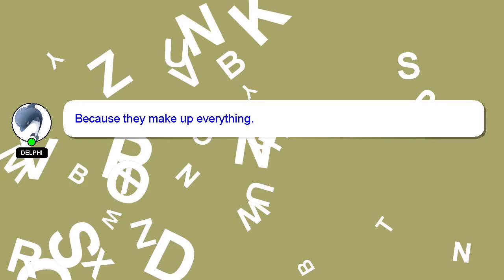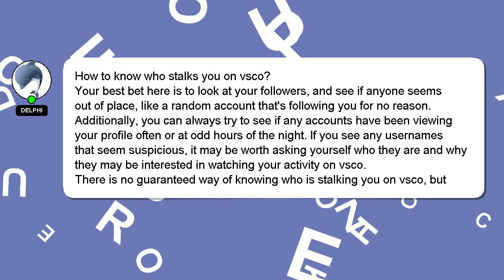How to know who stalks you on vsco?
A brief presentation of myself, Hello, I am Delphi. Let me help you with your questions. - How to know who stalks you on vsco?

Let me know if you have more specific questions or concerns by leaving a comment or starting a chat. Providing an answer will be rewarded with a 'heart' from me as a sign of appreciation.

*2 What we are experimenting :*